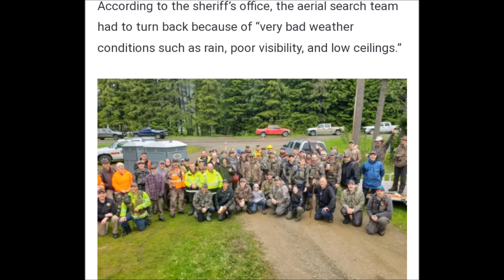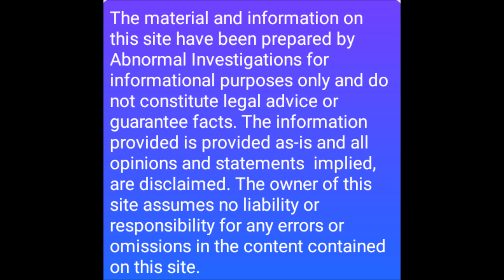Was Ryker Alone? I believe " IT " Took him!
I was asked to look at this and i believe he is lucky and was on his way to being a missing case.